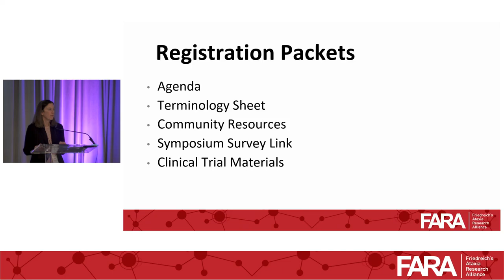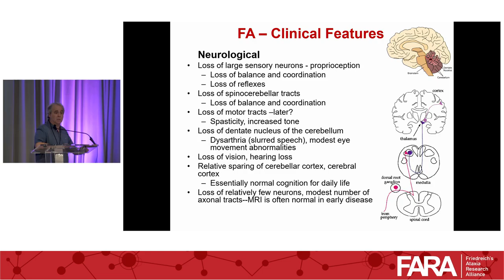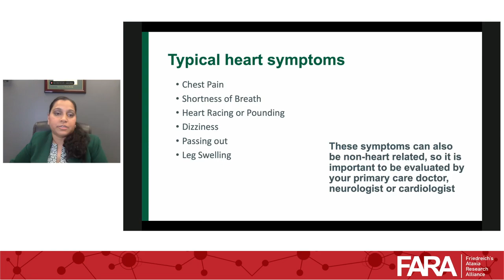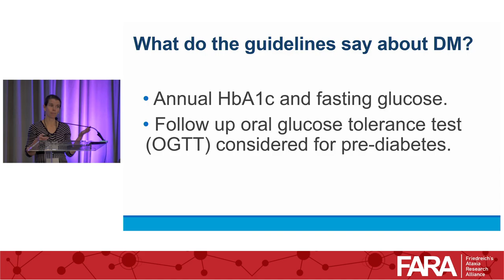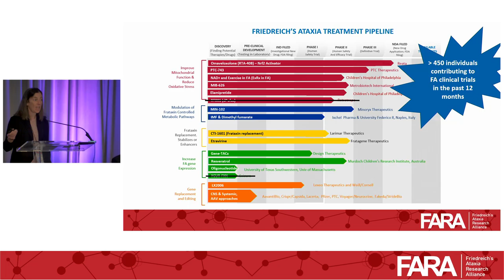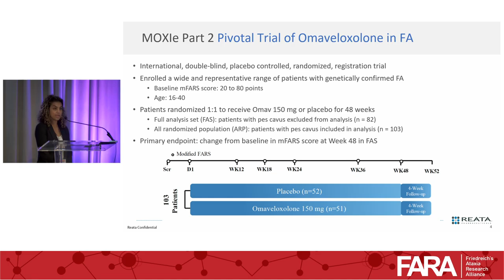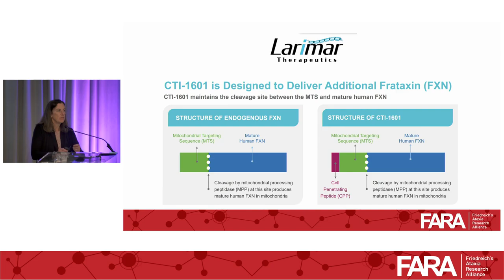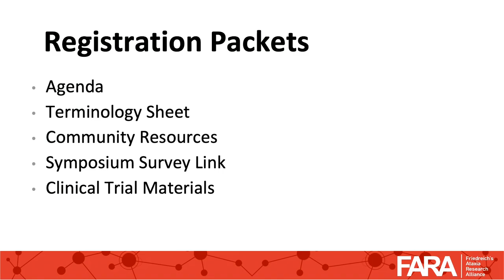FARA - CHOP Symposium - Sep 24th & 25th - Part 1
For automatic translation, click [CC] first (red bar appears), then click the gear icon, and subtitles.

Pour une traduction automatique, cliquez d'abord sur [CC] (une barre rouge apparaît), puis cliquez sur l'icône d'engrenage et sur les sous-titres.

Para tradução automática, clique primeiro em [CC] (a barra vermelha aparece), depois clique no ícone de engrenagem e nas legendas.

Per la traduzione automatica, fai prima clic su [CC] (appare la barra rossa), quindi fai clic sull'icona a forma di ingranaggio e sui sottotitoli.